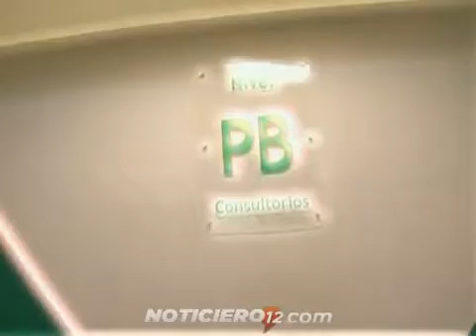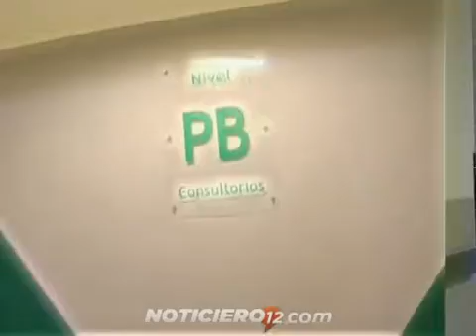Colegio Médico acompañará a la médica agredida en el Hospital